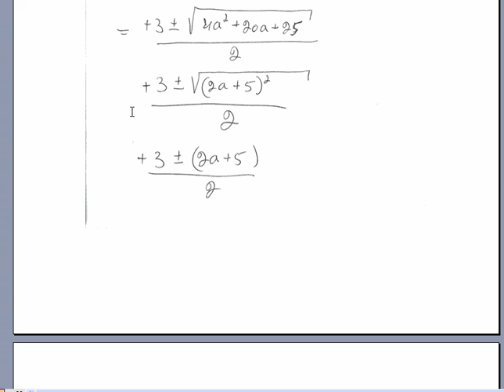משוואה ריבועית עם פרמטרים-כיתה י 5 יחידות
לעוד פתרונות מלאים מספרי הלימוד היכנסו לאתר של עובד לב ארי

מתמטיקה חלק  ה` שאלון 035005 עמוד21 שאלה 42 בני גורן